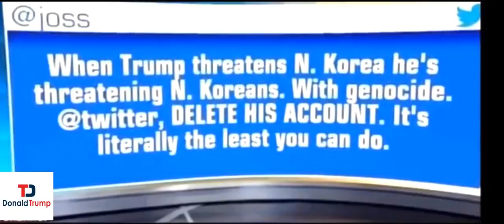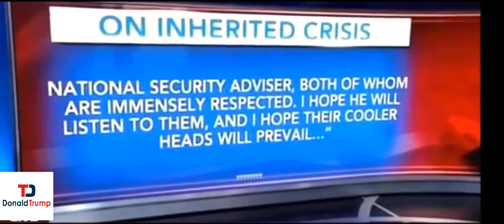Breaking News Today 8 12 17 , North Korea ' plan ' to ST US territory Guam